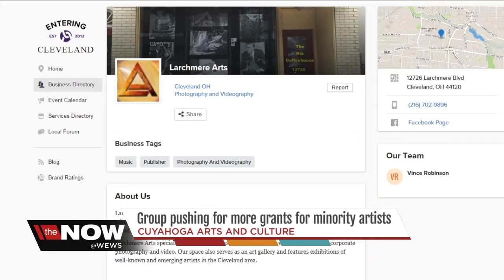Local artists calling for more grants for minorities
Local artists calling for more grants for minorities -- Jennifer Auh reports